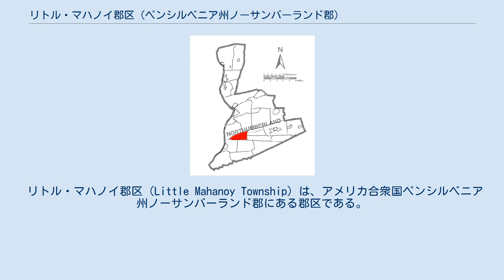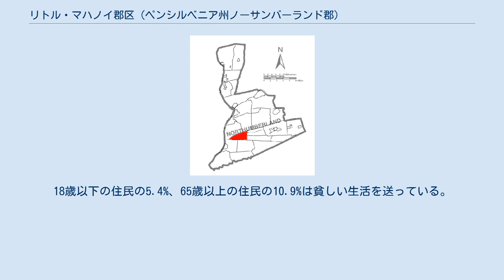リトル・マハノイ郡区 (ペンシルベニア州ノーサンバーランド郡)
郡内のリトル・マハノイ郡区の位置。
 リトル・マハノイ郡区（Little Mahanoy Township）は、アメリカ合衆国ペンシルベニア州ノーサンバーランド郡にある郡区である。
2000年の国勢調査では人口435人で、1990年の前回より3人増加した。
 アメリカ国勢調査局によると、リトル・マハノイ郡区の総面積は27.1km2で、すべて陸地である。
 2000年の国勢調査によると、リトル・マハノイ郡区の人口は435人であり、151世帯、109家族が居住している。
159軒の家があり、1平方キロメートルあたり5.9軒の家が建っている。
6.6%は夫のいない女性が世帯主であり、27.8%は独身である。
 リトル・マハノイ郡区の人口は、32.9%が18歳未満、18歳以上24歳以下が7.1%、25歳以上44歳以下が23.9%、45歳以上64歳以下が20.9%、65歳以上が15.2%である。
1人あたりの収入は14,844ドルである。
18歳以下の住民の5.4%、65歳以上の住民の10.9%は貧しい生活を送っている。